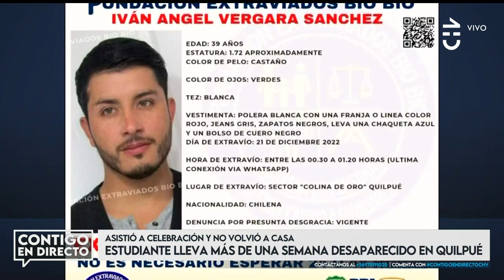ENVIÓ MENSAJE: La extraña desaparición de joven tras una celebración - Contigo en Directo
Iván Vergara asistió a una celebración con sus compañeros Escuela de Bellas Artes de Valparaíso y nunca más volvió a su casa.

Según informaciones, joven de 39 años dio señales de vida por última vez en un grupo de WhatsApp tras la fiesta.